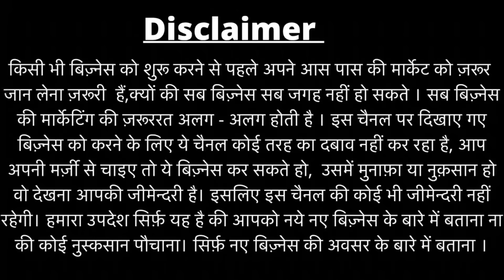सस्ते नये और सेकंड हैंड बैटरी रिक्शा| Battery Rickshaw in Delhi।E Rickshaw Wholesale Market in Delhi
₹249 and enjoy FREE investing in Equity Delivery Trades:
Accessories I use in the video:
GD Motors

H-4/43-sec 17 Rohni main Bawana road Delhi-110089

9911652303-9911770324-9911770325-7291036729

Hi
In this video we E Rickshaw  Market in Delhi .They have very good variety and offers in this video. You can also start your Business with very good price. They have all over india delivery.

You can Also connect to me